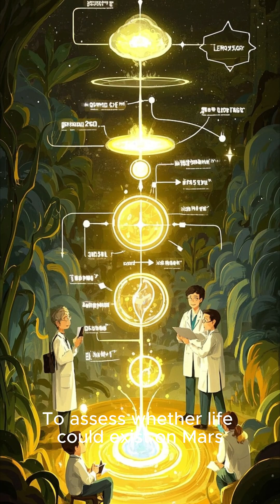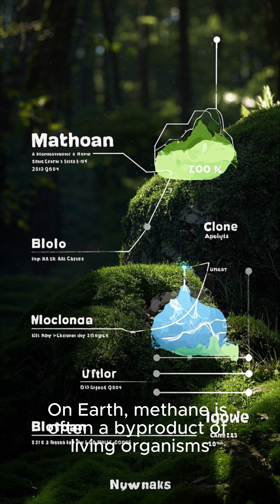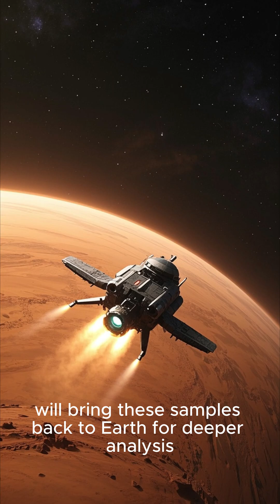Could Life Exist on Mars?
For centuries, humans have looked up at the Red Planet and wondered—are we alone? In this video, we dive deep into one of science's biggest questions: Could life exist on Mars—either now or in the past?

Discover:
✅ The evidence of ancient rivers, lakes, and oceans
✅ Why scientists believe Mars was once habitable
✅ The role of methane, subsurface water, and salty brines
✅ What rovers like Perseverance and Curiosity have uncovered
✅ The exciting missions aiming to bring Mars samples back to Earth

With every rover landing and soil sample collected, we move closer to the truth. Join us as we explore the science, the mysteries, and the future of our search for life beyond Earth.